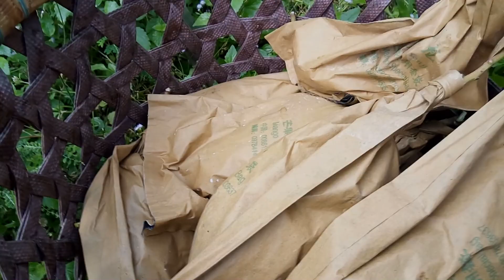VƯỜNG XOÀI CẬU 6 TÔI TRÁI TO TỪ GÓC ĐẾN NGỌN|GIÓ ĐỒNG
ở vùng quê tôi ở xung quanh là bạt ngàn vường tược,cây trái um tùm,cuộc sống con ngườ thôn quê chân chất,cùng theo đó là hàng hàng cây trái được trồng và giun bón,hôm nay có diệp đến thăm vườn xoài đài loan trái rất to và xum sê từ góc đến ngọn.
CẢM ƠN BẠN ĐÃ XEM VIEO CỦA MÌNH
Trải nghiệm cuộc sống hàng ngày của dân miền tây và đồng bằng sông cửu long với những thú vui dân giả cùng cuộc sống thường ngày.